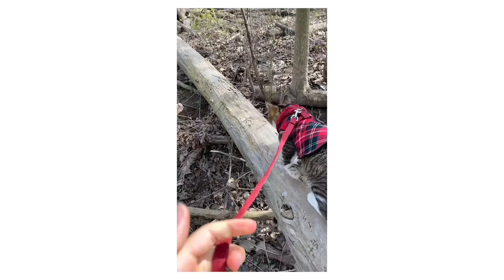Sydney + Mr. Mittens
Adopting Mr. Mittens 🐱 helped relieve Sydney's chronic pain, and inspired her to help other shelter cats.

About the Petco Foundation:
The love of pets changes everything. Love is why at the Petco Foundation, we bring pets in need together with loving people—with 6.5 million pets adopted so far. By supporting pet adoption and our lifesaving efforts, you can put your love into action, too.

SyncID: MB01505ORWB1NDK